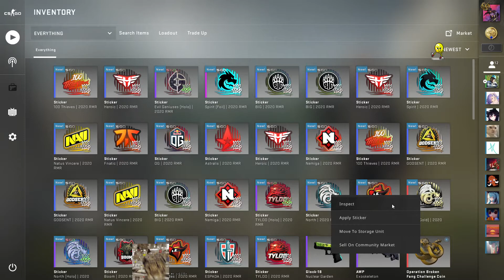CSGO: Opening "2020 RMR" Capsules